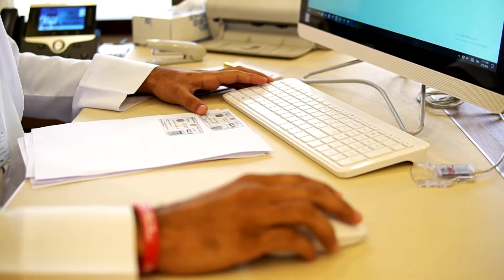Abu Dhabi Municipality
Abu Dhabi Seniors special facilities